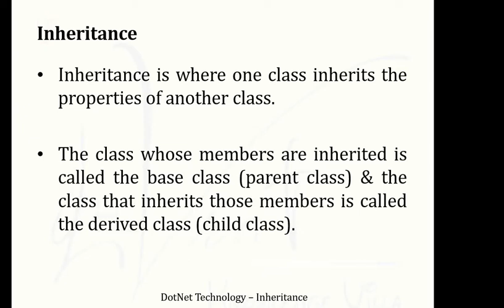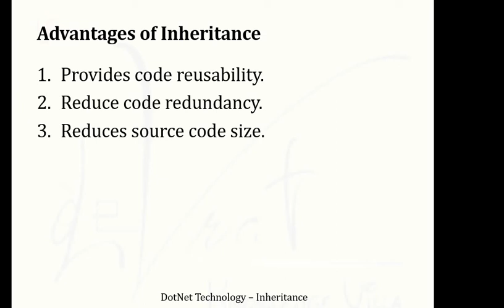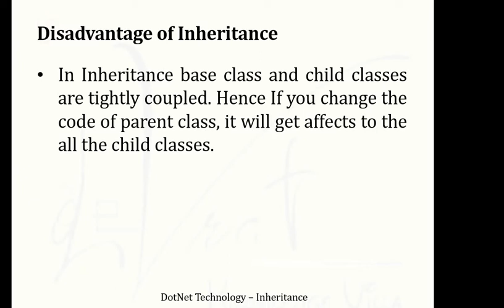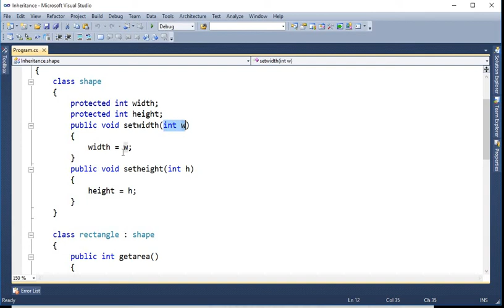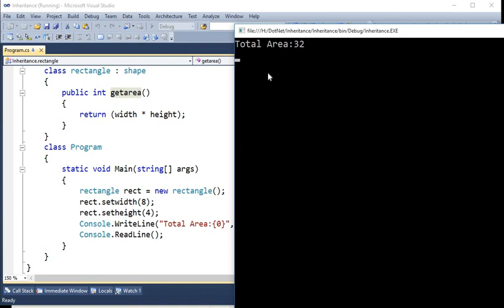2.3 Inheritance in C#.Net | Hindi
Explanation of Inheritance in C#.Net with its example.